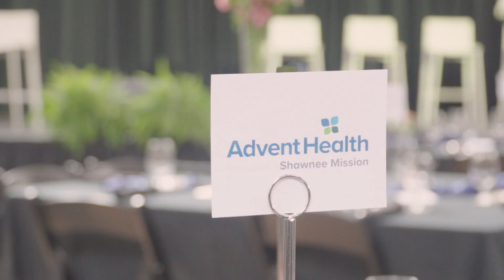2023 American Cancer Society Shave To Save Event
Shave To Save raised more than $308,000 for Hope Lodge Kansas City, a home away from home for cancer patients and their caregivers. The event was a great success due all of our attendees, donors, Shavees, and sponsors. What an amazing evening! We are proud to partner with all of you to support our beloved American Cancer Society Hope Lodge - Kansas City.